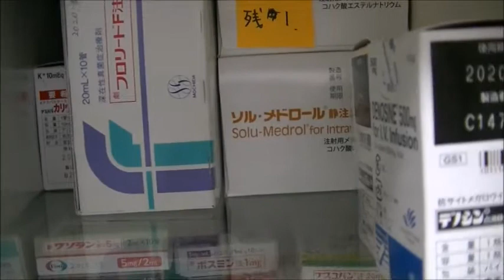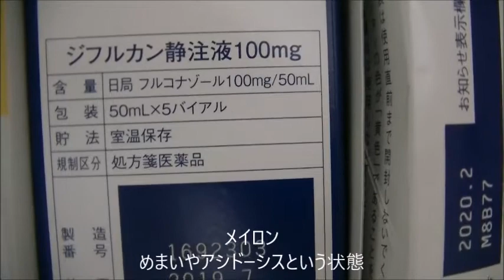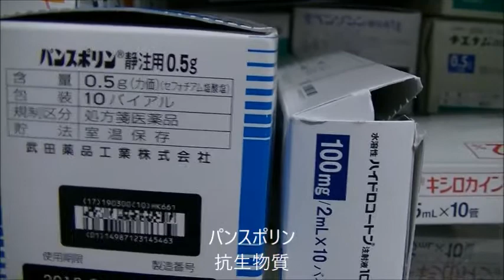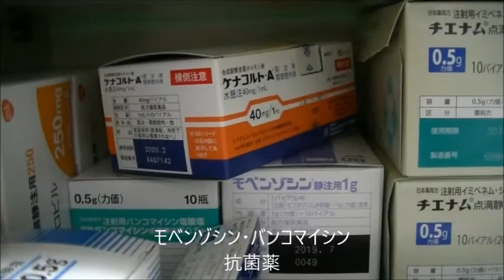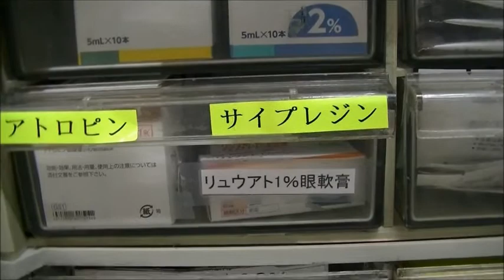眼科外来にあるお薬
職員に知ってもらうための説明
眼科外来にあるお薬です